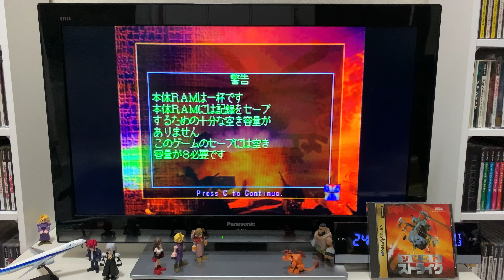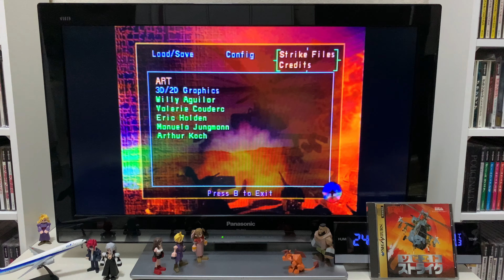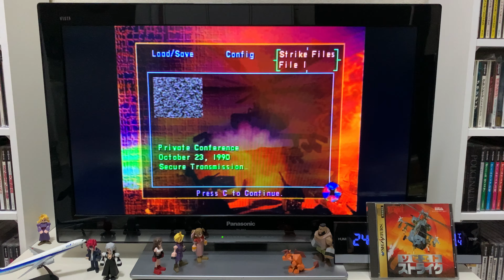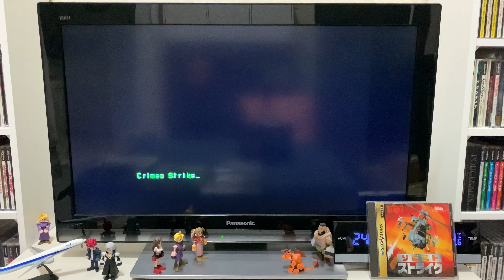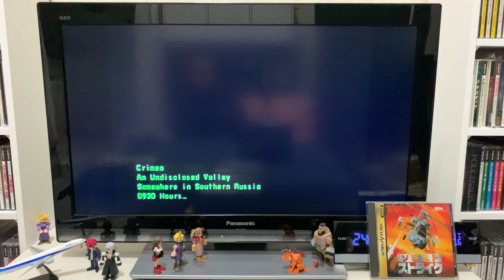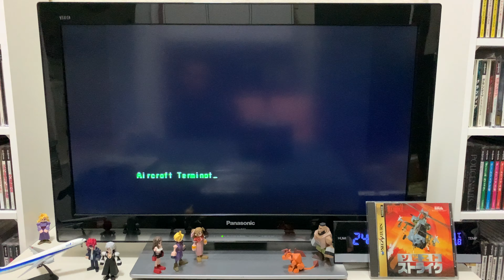[Sega Saturn] SOVIET STRIKE 세가새턴 소비에트 스트라이크